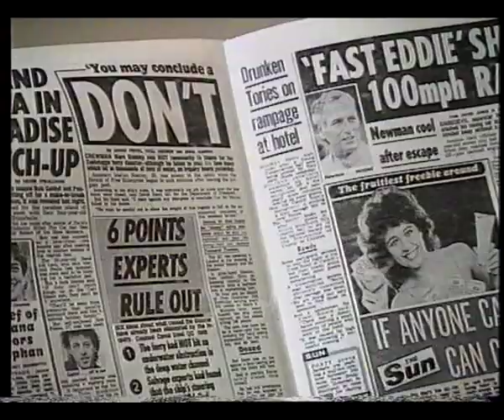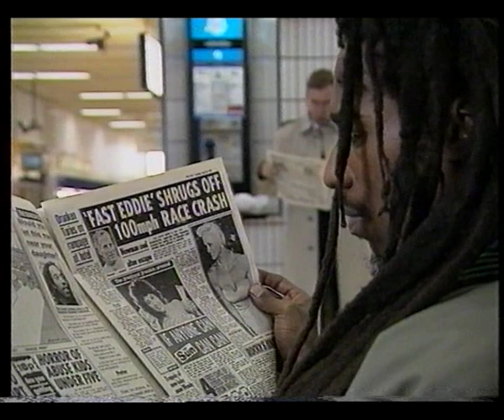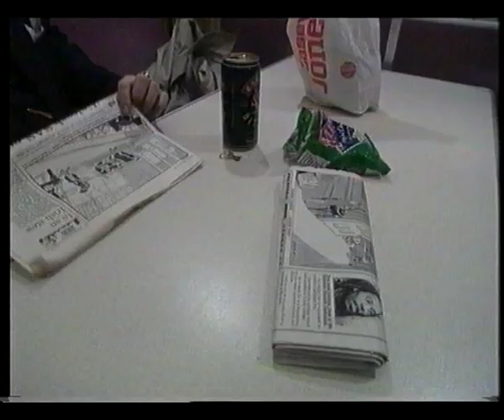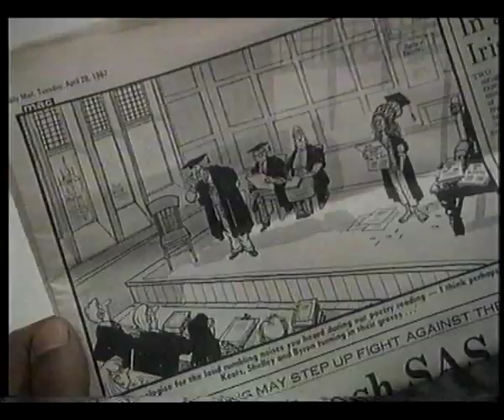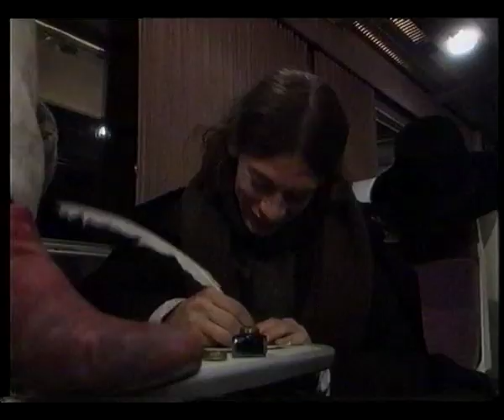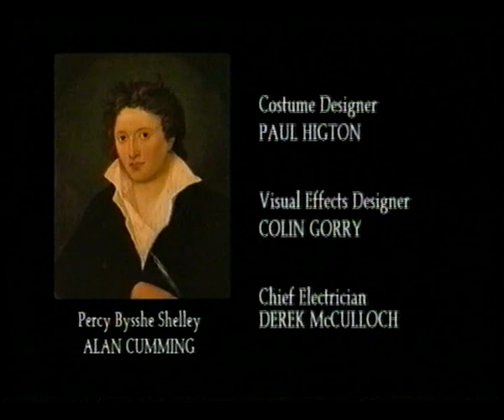Dread Poets' Society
Brilliant gem of an old BBC Screen2 play, first aired in 1992 and as far as I'm aware, not broadcast since.

Rastafarian dub poet Benjamin Zephaniah takes on the poetry of the original Romantics - Byron, Keats and the Shelley's, during a stormy night on a British Rail Intercity train.

Rip from VHS copy - apologies for low sound quality..